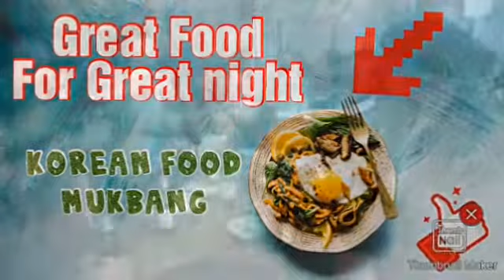Craving Korean food,+dinner with friends,